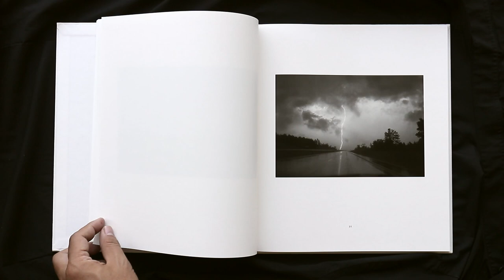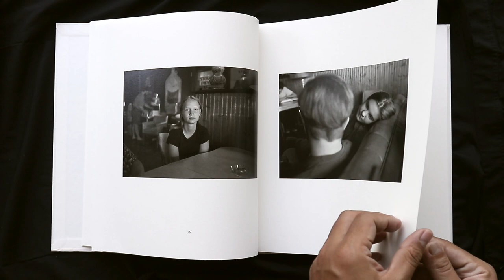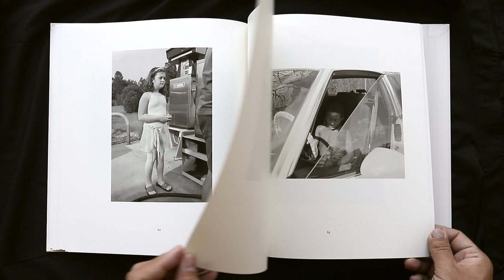South East by Mark Steinmetz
Designed as a companion book to his critically-acclaimed monograph South Central, Mark Steinmetz here turns his focus to Athens and Atlanta, New Orleans, Memphis and East Tennessee, and the roads between.

Highly regarded for his black-and-white portraits, Steinmetz is renowned for producing powerful pictures which capture the strong sense of displacement and isolation that is felt by many young Americans. His work is in the collections of the Museum of Modern Art, the Metropolitan Museum of Art, the Whitney Museum of American Art, the Art Institute of Chicago, and the Los Angeles County Museum of Art. South East opens with an introduction by Peter Galassi, former Chief Curator of the Department of Photography at The Museum of Modern Art in New York.

“Mark Steinmetz works in a venerable tradition of photographic prowling that bets everything on the ordinary. Each picture is the fruit of an unplanned encounter: Though the photographer may know more or less where he is going, he can’t know precisely what he will find. An accumulation of these improvised perceptions can make both a world and a way of looking at it.” — from the Introduction by Peter Galassi